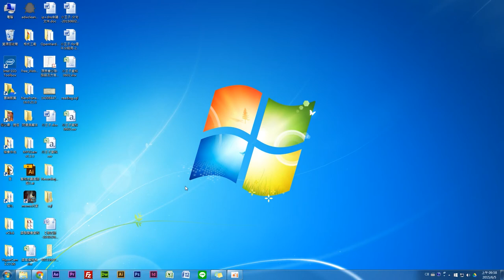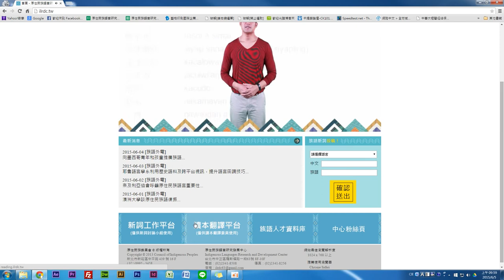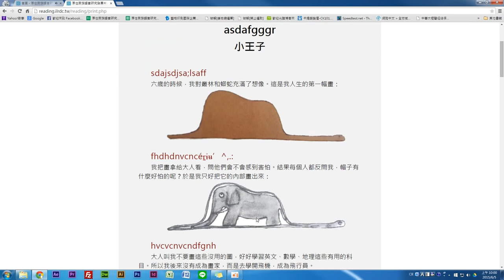讀本翻譯說明影片